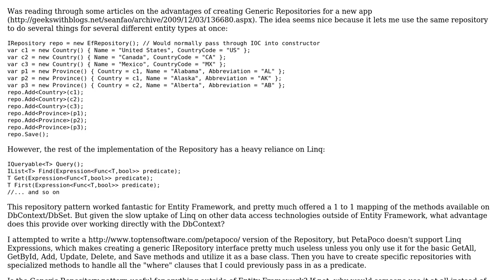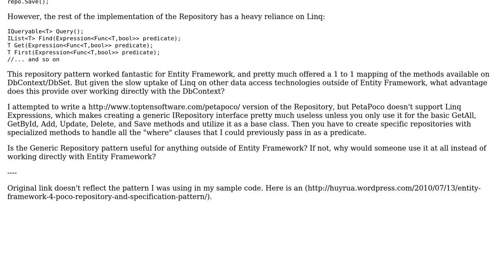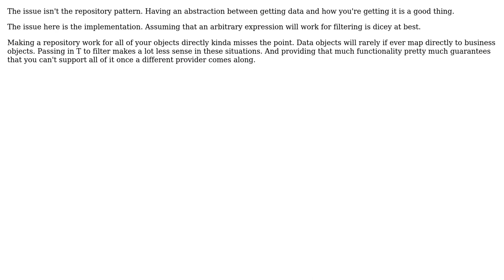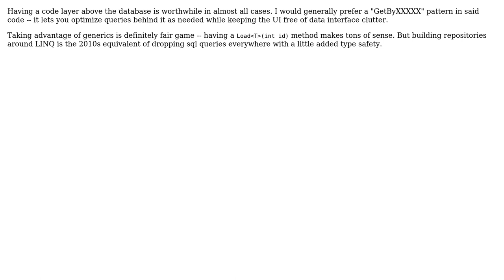Is There a Real Advantage to Generic Repository? (5 Solutions!!)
Is There a Real Advantage to Generic Repository?

With thanks & praise to God, and with thanks to the many people who have made this project possible! | Content (except music & images) licensed under CC BY-SA | Music | Images & others | With thanks to user Wyatt Barnett user Telastyn user Sam user Robert Harvey user Martijn Pieters user Ladislav Mrnka user akton user aiodintsov and the Stack Exchange Network Trademarks are property of their respective owners. You are responsible for your own actions.